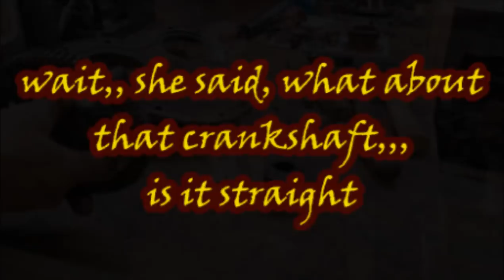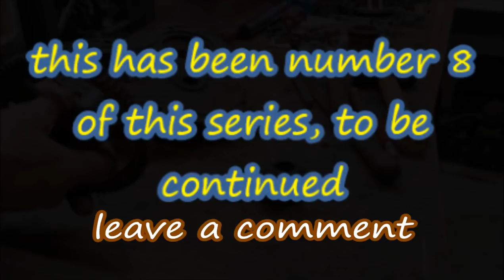International 3 HP type M engine is the crankshaft straight #8